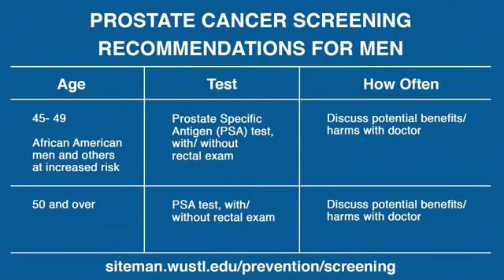Urologic Cancers Q&A Facebook Live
Learn more about urologic cancers from this Q&A with Washington University radiation oncologist Brian Baumann, MD.